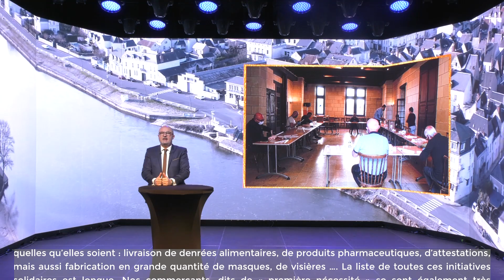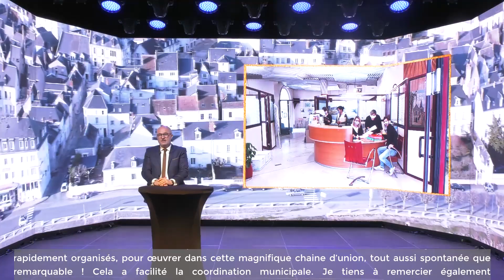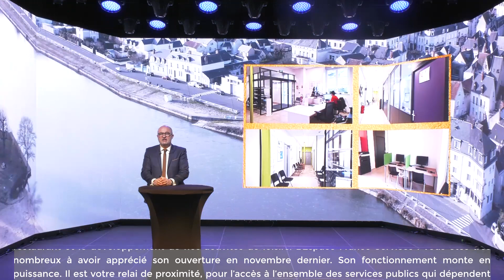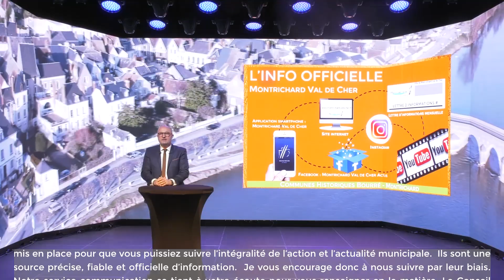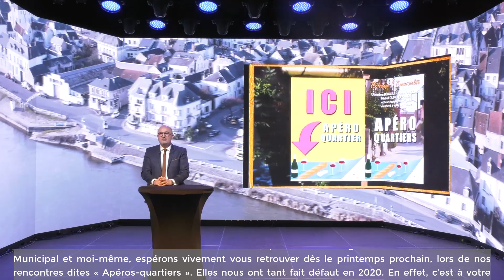Vœux 2021 de Damien Hénault Maire de Montrichard Val de Cher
Cette année, compte tenu du contexte sanitaire, les traditionnelles Cérémonie des vœux de Bourré et de Montrichard ne pourront se dérouler comme prévu.
Néanmoins, Damien HÉNAULT, Maire de Montrichard Val de Cher a tenu à s’adresser à toutes et tous, en vidéo, pour vous présenter ses vœux, ceux des deux Maires délégués et du Conseil Municipal.